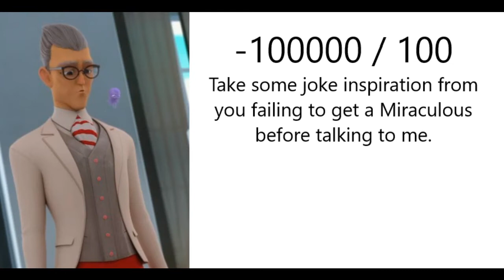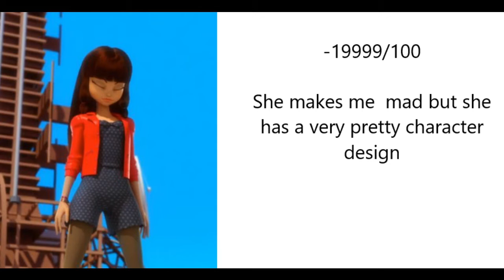Rating side characters in Miraculous Ladybug!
For todays video I rate multiple characters in Miraculous Ladybug!
These are just my oppinions on these characters I overall really love each character and if I didnt like a character I probably wouldn't have been in the fandom of Miraculous for 4-5  years.